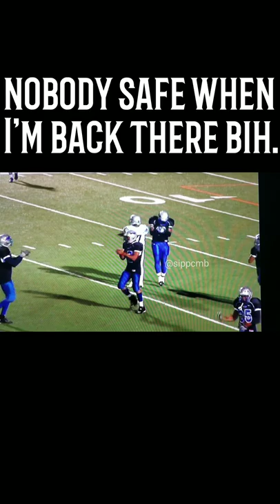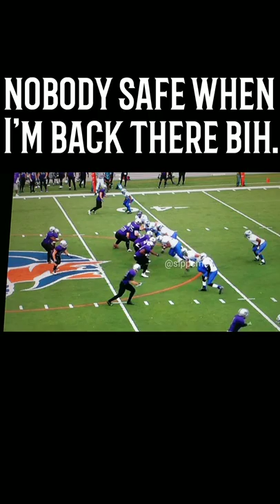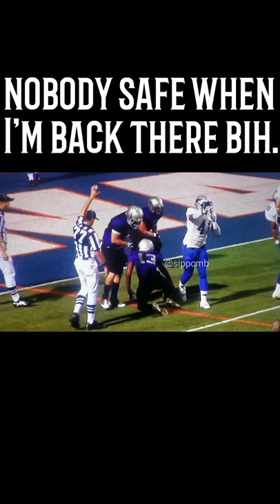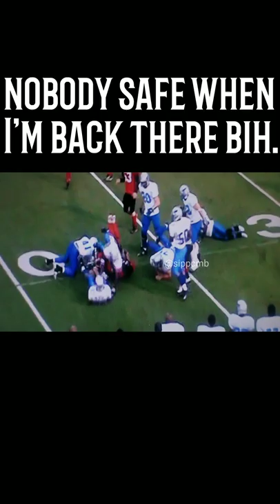Roger Sippio highlights free safety. Nobody safe..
6'2 235 free safety